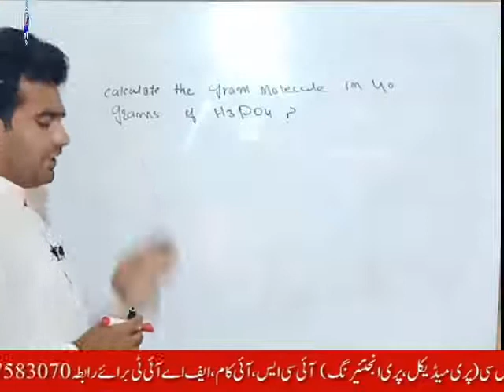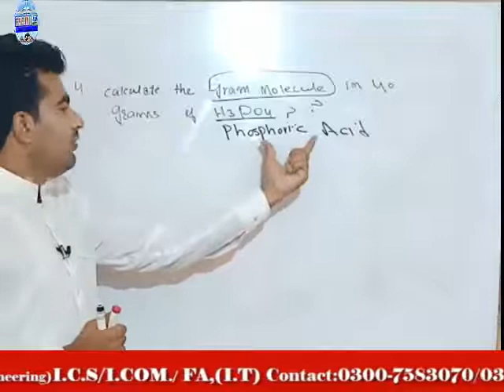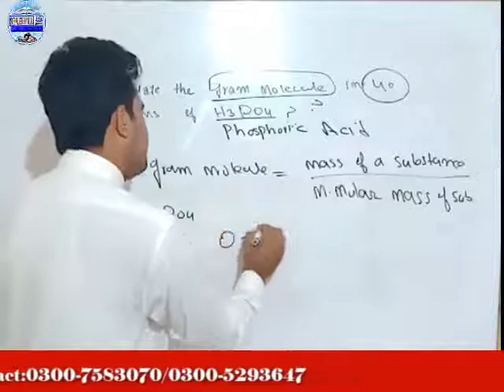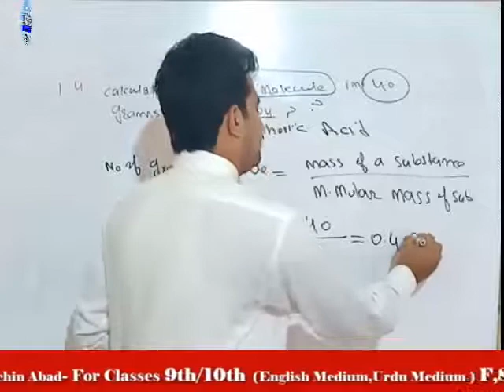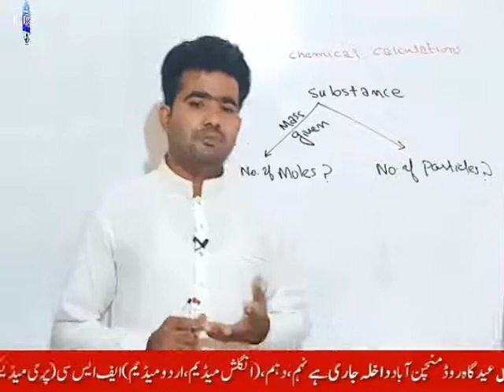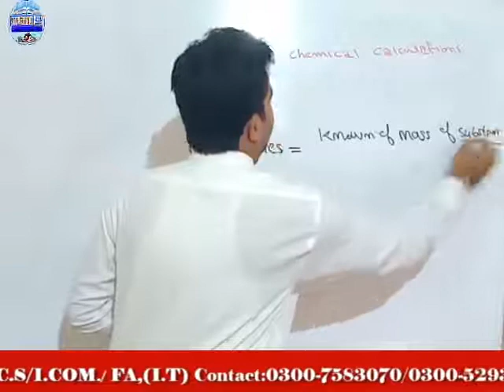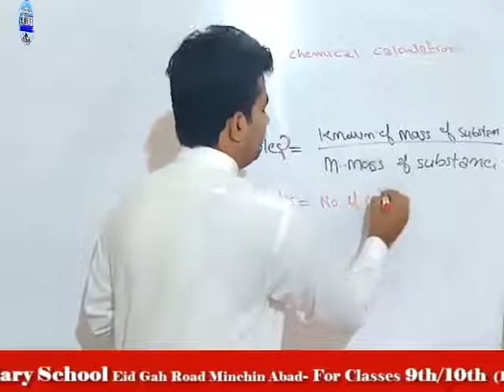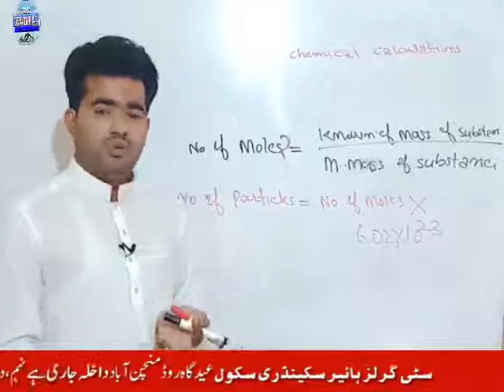9th chem lec21|Chemical Calculations |Chemical Calculations with examples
study,
lectures,